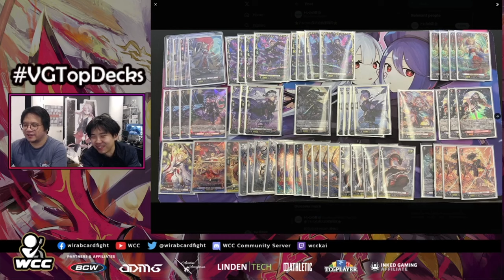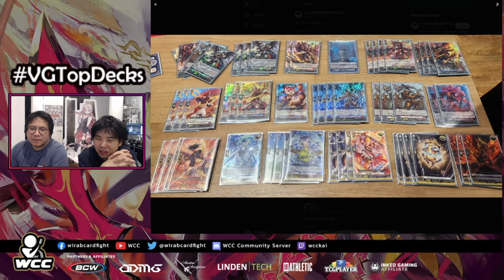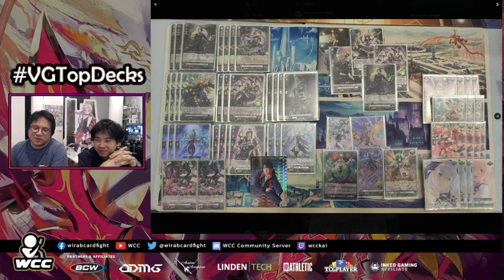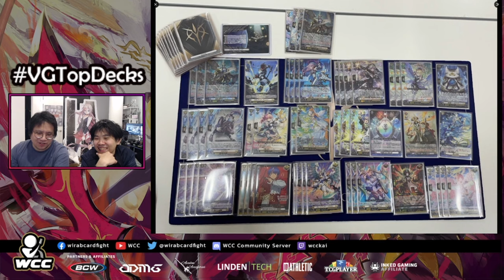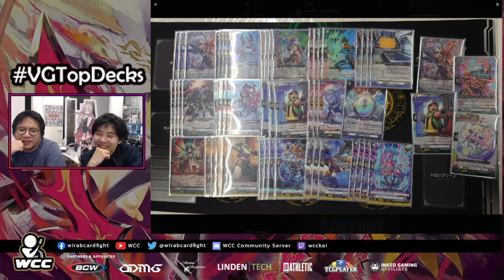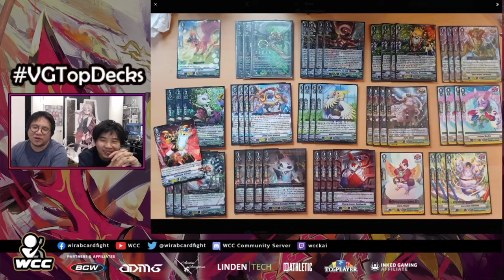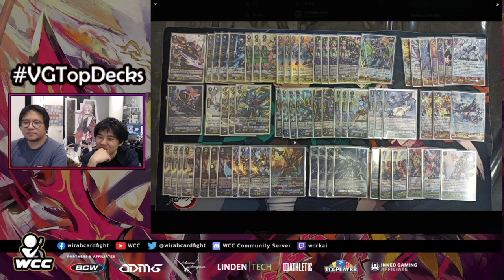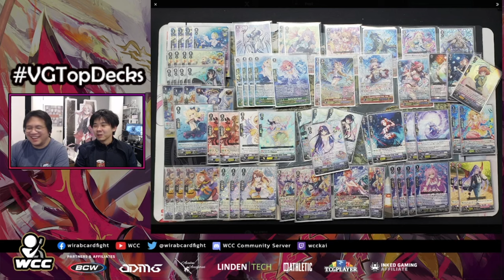TOP DECKS || Episode DZ153 - BSF Houston & Even Sarevsael is Surprised! The Extremely Huge Dekka Boy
Glitters eating good with the support.

00:00 Intro
01:00 Tamayura
02:29 Shojodoji
02:56 Gandeeva
03:37 Shiranui
09:23 Varga
11:59 Greedon
12:23 Kheios
13:11 Drajeweled
17:40 Direfull Dolls
19:01 Bastion
19:16 PBD
20:11 Thegrea
20:54 Youthberk
21:47 Luard
24:26 Sarevsael
25:55 Rezael
28:24 Zorga
28:59 Rorowa
30:44 Lianorn
31:43 Seraph
32:50 Orfist
33:32 Eva
36:32 Welstra
37:02 Lyrical Monesterio
41:42 Others
42:56 United Sanctuary (V)
44:18 Star Gate (V)
44:29 Zoo (V)
44:47 United Sanctuary (P)
48:17 Dragon Empire (P)
53:51 Star Gate (P)
55:49 Dark Zone (P)
57:37 Magallanica (P)
59:36 Zoo (P)